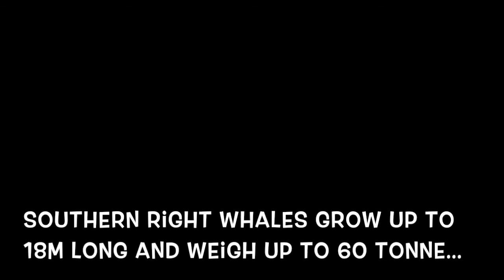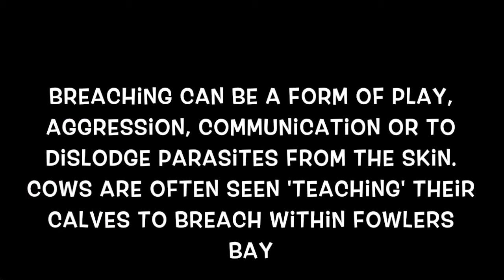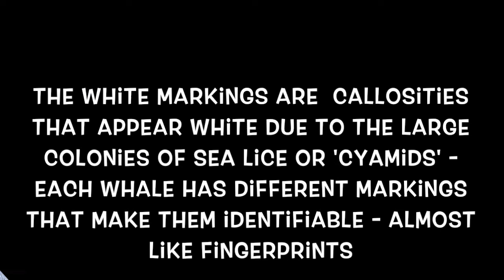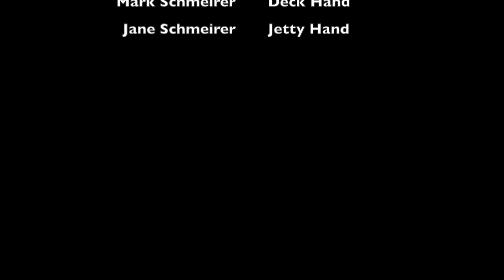Fowlers Bay Eco Tours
Whale watching cruises in Fowlers Bay on the South Australian Eyre Peninsula